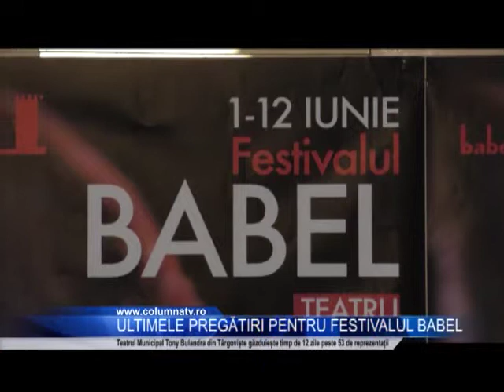Ultimele pregătiri pentru Festivalul Babel (Columna TV)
Târgoviștea se pregătește pentru evenimentul mult așteptat de iubitorii de cultura! Începând cu data de 1 iunie începe Festivalul Babel. Astfel,  timp de 12 zile spectacolele de teatru și muzica vor bucura târgoviștenii care vor avea ocazia să vadă nu mai puțin de 53 de reprezentații. Sute de artiști din mai multe țări sunt așteptați să participe la evenimentul organizat de Primăria Municipiului Târgoviște și Teatrul Municipal Tony Bulandra.